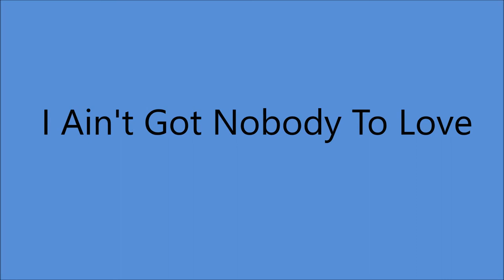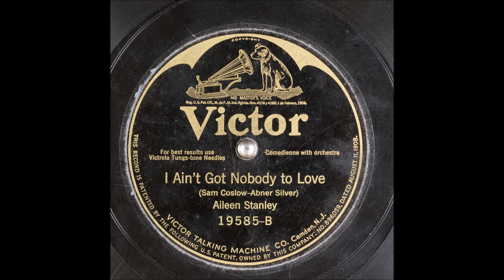Aileen Stanley - I Ain't Got Nobody To Love (1925).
(Written by  Abner Silver - Sam Coslow).
Recorded  22 December 1924 by Vaughn De Leath

Aileen Stanley [vcl solo]
with   Orchestra  Conducted by  Nat Shilkret